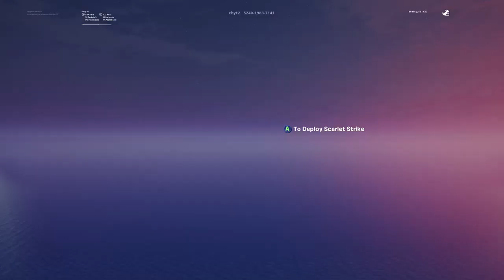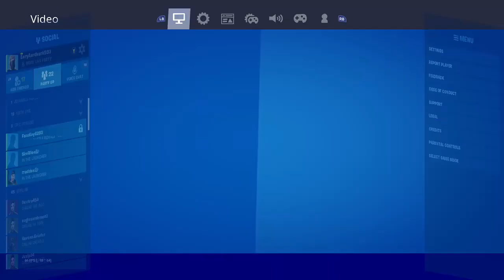The Winner is !!!!! (Long Video)